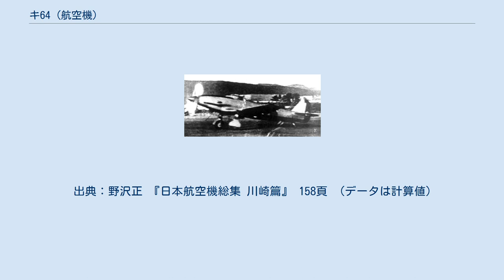キ64 (航空機)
川崎 キ64 キ64は、第二次世界大戦（太平洋戦争）中に試作された日本陸軍の戦闘機。
開発・製造は川崎航空機、設計主務者は土井武夫技師。
エンジン2基の串型配列、二重反転プロペラの採用、翼面蒸気冷却方式の採用など意欲的な機体だったが、テスト中に機体を破損しそのまま終戦を迎えた。
 1940年（昭和15年）8月に陸軍から出された時速700 kmを出す重戦闘機の要求に従って、川崎で開発されたのがキ-64である。
川崎では1939年（昭和14年）頃から液冷式発動機を串型に配置した高速機を研究していたが、これに陸軍が着目しての開発指示だった。
当初の予定では1942年（昭和17年）3月に試作1号機を完成させ、12月までに審査を終了させることになっていた。
しかし、技術的な問題から開発は難航し、試作機の完成は1943年（昭和18年）になってしまった。
 エンジンは、ダイムラー・ベンツDB601Aを国産化したハ40を2基を機首と操縦席直後の胴体中央部に配置し、機首エンジンの減速歯車の中心に胴体部のエンジン軸を通し、それぞれ逆回転する二重反転プロペラを装備するハ201で、合計2,350 hpの出力を確保する予定だった。
冷却器は機体外部に露出した物ではなく、翼面蒸気冷却装置を採用した。
主翼は高速用LB層流翼（後述の研三も参照）になっていた。
航空評論家の小川俊彦によれば当時考えうる限りの斬新なアイディアを積極的に取り入れた機体であり、エンジン開発の面で機体同様の進歩が実現していたら、レシプロ最高速度800 km/hもあるいは可能だったかもしれないと述べている（川崎の社内でも、エンジンをより強力なハ140を2基組み合わせ、2,800 hpまで向上させれば最高速度は750 km/h、非武装時には800 km/hを出すことも可能としていた）。
 1943年（昭和18年）12月に初飛行に成功したが、5回目の飛行時にエンジンから火災が発生したため緊急着陸し、胴体と脚部を損傷してしまった。
その後、胴体と脚部の修理はなされたものの、さらにエンジンとプロペラの改修が行われることになり、飛行テストは一時中断となった。
しかし、戦局の悪化から改修は進まず、テストも中断したまま放置され、そのまま終戦を迎えた。
川崎では試作1号機の後、3機を製作する予定としていたが、製作・完成したのは1機だけであった。
 結局本機は、設計自体、当時の日本の航空工業の技術水準を超えていた。
そもそも本機と重なる時期に、同じく川崎航空機により開発が進められていた高速実験機研三よりも速度性能の目標が高く、要求された性能があまりに高過ぎた。
結局は、幻の高性能機に終わってしまった機体であった。
 戦後、本機を調査したアメリカ軍は「エンジンをタンデム（串型）に配置している点で日本機中比類ないものであり、その翼面冷却法は、十分にアメリカの設計者たちの興味を引くものである。同機の設計は良好であり、沈頭鋲を用いた機体構造はアメリカ機にくらべて優るとも劣らないものである」と調査結果を報告している。
 出典：野沢正 『日本航空機総集 川崎篇』 158頁 （データは計算値）